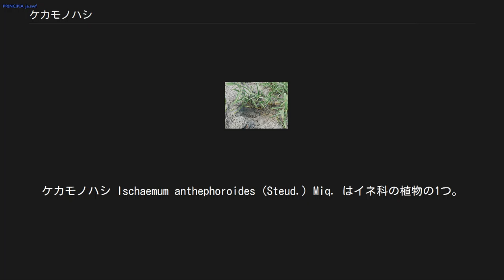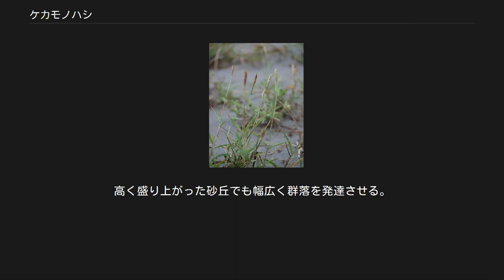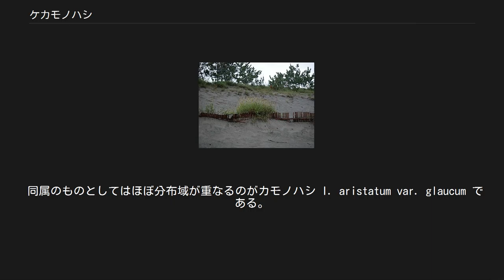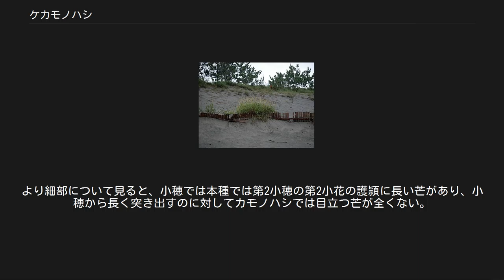ケカモノハシ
ケカモノハシ Ischaemum anthephoroides (Steud.) Miq. はイネ科の植物の1つ。
カモノハシに似るが全体に毛が多く、砂浜に生える。
 束になって生える多年生の草本。
茎は基部が斜めに伸び、それより上はまっすぐに立ち、高さ30-80cmになる。
茎は無毛か、時には先端近くで短い毛が出る。
節の部分には銀白色の柔らかい毛が密生している。
葉は扁平で長さが7-20cm、幅が8-12mm、普通は表裏の両面共に葉面に伏せた毛が密生しており、これは葉鞘まで続いている。
葉舌は高さ1mmほど。
 開花期は7-10月。
花序は直立する棒状のものだが、実際にはこれは小穂をつける花軸(総)が2本からなり、小穂のついていない花軸側の面が平らになっており、この面で2本の花軸が密着するように接していることから外見上は1つの棒に見えている、というものである。
小穂はこの花軸の外側の面に張り付くように密着しており、その表面には長い毛が生えている。
小穂は柄の先につく第1小穂とその柄の基部から出て自身はごく短い柄を持つ第2小穂が1つのセットになっている。
柄の先に付く第1小穂は雄性で1つの小穂に2個の雄小花が含まれる。
その基部にある短い柄を持つ第2小穂はやはり2個の小花を含み、1つは雄性、もう1つは両性である。
この小穂は長さが8-10mm、第1包頴は革質で小穂とほぼ同じ長さで、おおむね小穂全体を包む。
その背側の面の両端には竜骨があり、更にその竜骨の上には広い翼が出る。
第2包頴は第1包頴とほぼ同じ大きさながら質は薄く、背面は丸くなって両端に竜骨があったりはしない。
雄性の第1小花の護頴は長さ7-9mmで透明で脈がない。
両性の第2小花の護頴は先端が深く切れ込み、その底にある先端からは長い芒が出ており、芒は小穂から外に突き出している。
第1小穂も頴の構成は第2小穂にほぼ近いが、第2小花の護頴には芒がない。
つまり第2小穂の第2小花の護頴のみが長い芒を持っている。
葯は長さ4-5mm。
 和名は毛鴨の嘴の意味で、同属のカモノハシと同様、2つが重なって1つの花穂を作るのをカモの嘴に見立て、更に本種は毛が多いことによる。
別名にヒザオリシバがあり、これは茎の基部が膝折れに曲がっていることによる。
 砂丘の砂止めの柵に出来た集団 日本では北海道から九州まで見られ、国外では朝鮮半島と中国に分布がある。
北海道では岩内郡岩内町を北限とし、九州では屋久島、種子島が南限である。
 砂丘や、まれには海岸の崖地に出現することもある。
中部地方より西の地域の砂丘ではコウボウムギ群落に続いてより内陸側に本種が優先した群落が成立する。
高く盛り上がった砂丘でも幅広く群落を発達させる。
分散は小穂ごと風に飛ばされることによって行われるが、海水中でも数日間は浮くことが出来るので短期間であれば海流による分散も可能である。
 本種の所属するカモノハシ属のものは外見がイネ科の中でも独特で、その棒状に見える穂、触ってみると真っ二つに分かれることなどで日本では似たものがなく、容易に見分けが付く。
小穂の様子などが似たものにアイアシやウシノシッペイの類があるが、いずれももっと細長い穂をつける。
 同属のものとしてはほぼ分布域が重なるのがカモノハシ I. aristatum var. glaucum である。
本州から九州に分布し、外見的にも似ている。
生育環境も海岸近くの湿った場所に多いが砂浜に出ることもある。
ただし本種の方が毛が多い点で見分けが付く。
カモノハシは無毛なのが普通であるが、多少の毛が出る型があり、また本種にも毛の少ないものがあるが、その場合でも茎の基部の節の部分に本種では密生した毛が出るので、これを確認すれば区別は付く。
遠目にはカモノハシの方が細身で痩せている感じに見える。
より細部について見ると、小穂では本種では第2小穂の第2小花の護頴に長い芒があり、小穂から長く突き出すのに対してカモノハシでは目立つ芒が全くない。
ただしこの種の基本変種であるタイワンカモノハシ var. aristatum は芒があり、この変種は紀伊半島以南、琉球列島に分布する。
 なおヤエヤマカモノハシ I. muticum が沖縄県以南で海岸の砂地に出現する。
 ^ 以下、主として長田(1993),p.714 ^ 以下も牧野原著(2017),p.425 ^ 大橋他編(2016),p.87 ^ 中西(2018),p.33 ^ 以下、中西(2018),p.33 ^ 佐竹他編(1982),p.91 ^ 長...